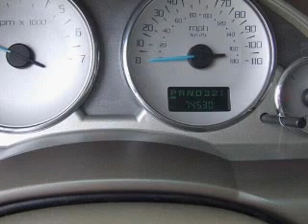2004 Buick Rendezvous - Homosassa FL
Year: 2004
Make: Buick
Model: Rendezvous
Trim: 109655
Engine: 3.4 liter 6 cylinder 12 valve
Transmission: 4-Speed Automatic
Color: Cream
Mileage: 74530
Address:
1275 S Suncoast Blvd